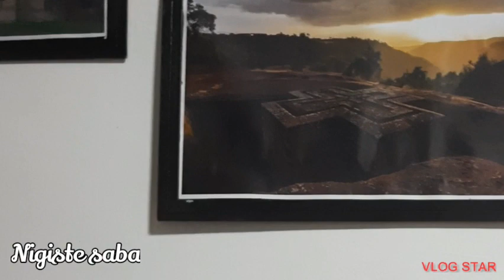📌ቀለል ያለ ግድግዳ ጌጥ /Wall decoration✅